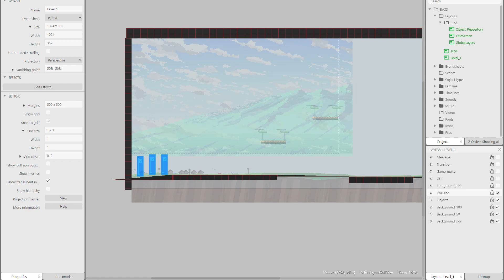Bio-Armored Sentinel squadron#6